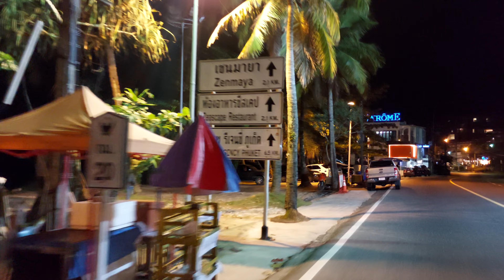Evening Ride, Patong, Phuket, Thailand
Patong Beach